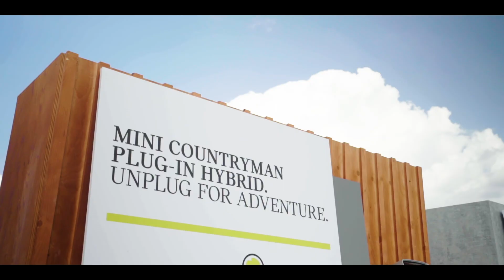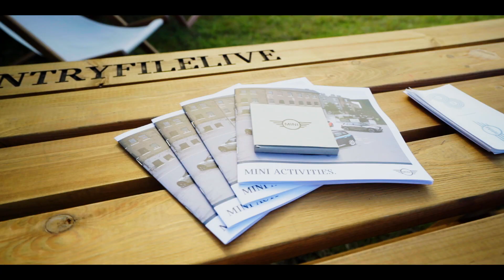COUNTRYFILE LIVE 2019 | MINI Events and Partnerships | MINI UK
BBC Countryfile Live 2019 was loaded with adventure. Our MINI driving experience showed what the Countryman can do and the MINI Electric got everyone buzzing.